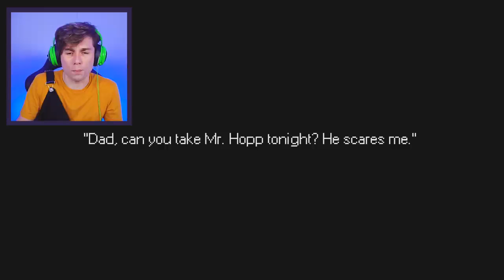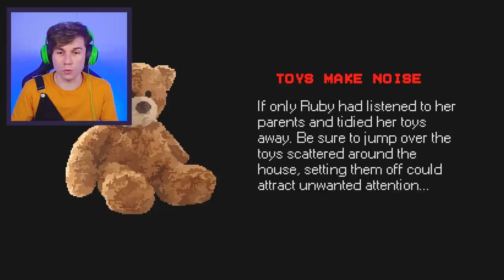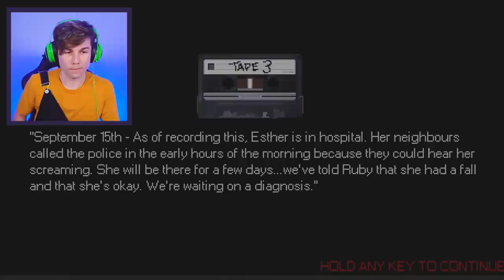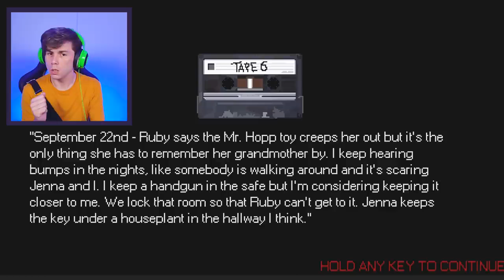Mr hoop's plyahouse / gato galáctico